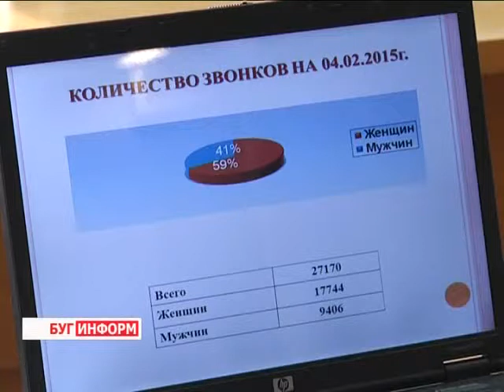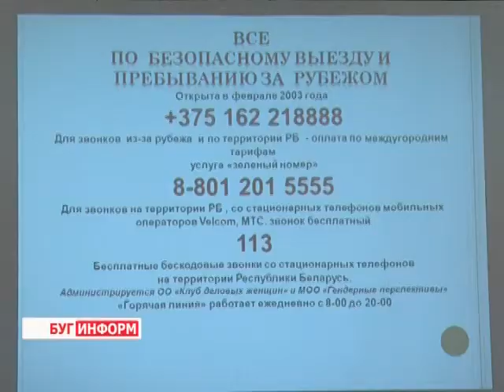2015-02-06 г. Брест. Подведение итогов работы КДЖ. Телекомпания Буг-ТВ.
Подведение итогов работы бесплатной информационной «горячей» линии по безопасному выезду и пребыванию за границей, а также противодействие торговле людьми прошло на этой неделе в городе над Бугом.  За прошедшие годы, а это ни много ни мало 12 лет, служба доказала свою актуальность и необходимость - за это время на заветный номер позвонило более 27 тысяч человек.
Инициатором создания подобной службы стали члены «Клуба деловых женщин». Какие проблемы сегодня актуальны для берестейского региона, а также что ставят во главу угла своей работы активные представительницы прекрасного пола, узнаем из материала выпуска.